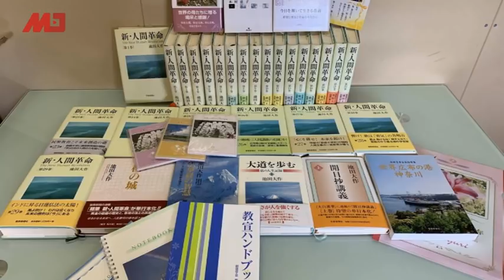新疆泄密吹哨者是她！苹果前华裔工程师偷美国飞弹机密；希拉里2020拟再战川普；习总定于一尊急焚书比毛狠；80万港人也唤不醒沉睡的习近平；联合国：中国GDP每年只有2%｜全球新闻连报（20191209）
08：00 历史明镜（人生之中）（不定时）
10：00 纽约看天下（周一至周五）| 伦敦看天下（周六）
11：00 网言网事（周一）| 明镜编辑部（周二至周四）| 大事小评（周五）| 明镜书刊（周六）
13：00 财经全观察（周三） | 询经问政（周四）
21：00 今天大新闻（周一至周日）
23：00 中国的陷阱与困境（周一）

新闻节目

04：00 中国新闻（每日）
06：00 今日华尔街 （周一至周五）
07：00 全球新闻连报（周一至周五）
09：30 明镜快点（每日）
15：00 中国新闻（每日）
16：00 明镜快点（每日）
19：00 明镜要报（每一至周五）